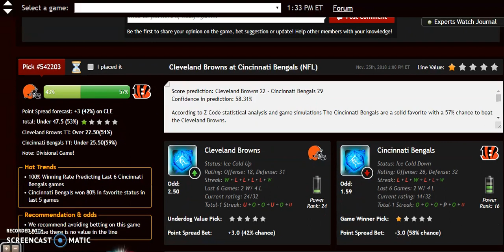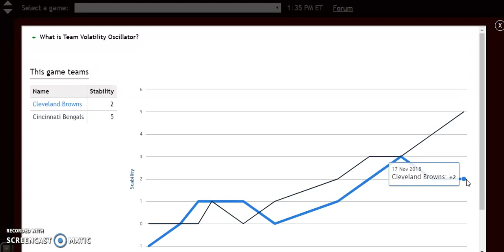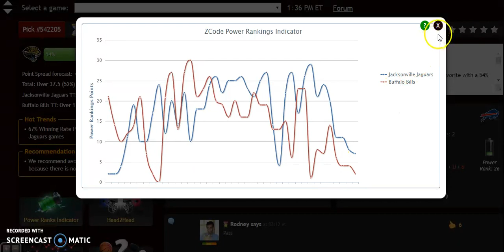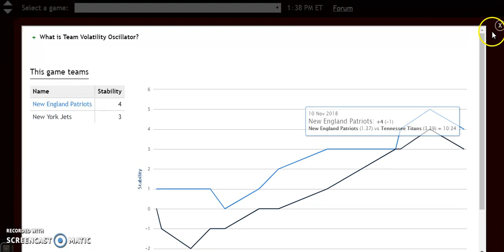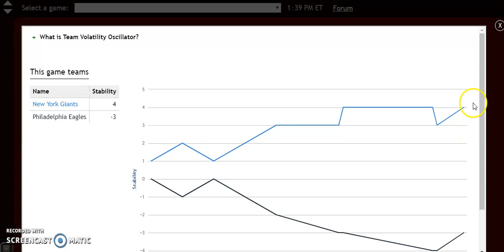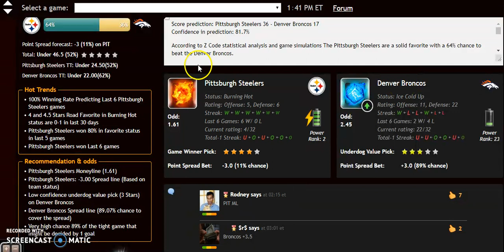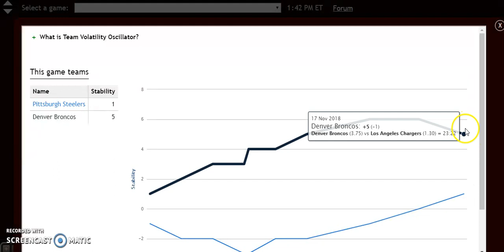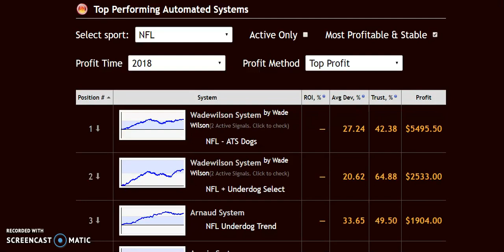NFL Week 12 Predictions: Will Philadelphia rebound to keep playoff hopes alive?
With just six weeks remaining in the NFL regular season, teams jockey for playoff position. After a the worst loss ever by a defending Super Bowl Champion, the Philadelphia Eagles are a shell of the team they were last season. Can they rebound against the Giants and stay alive in the NFC East? That game and five others will be examined.